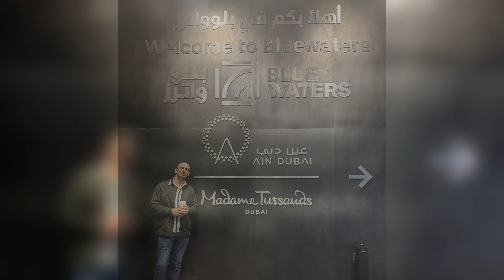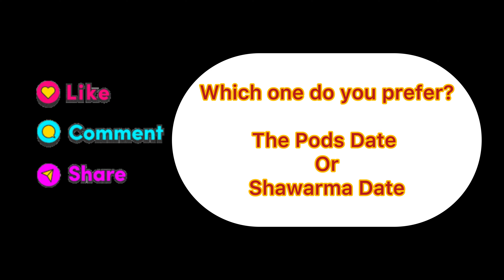Episode 2 | Which date do you prefer? | Filipino🇵🇭- Punjabi🇮🇳 | The Pods vs Shawarma Date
The Pods date: February 14, 2024
Shawarma date: September 30, 2024